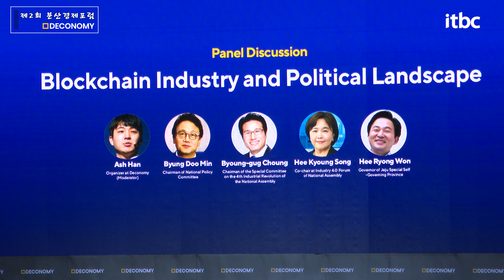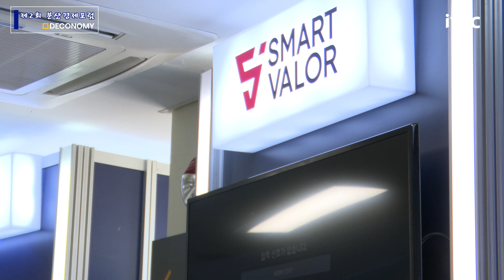[itbc NOW] 제2회 분산경제포럼 - Deconomy (2019. 4. 4)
💎제2회 분산경제포럼 - Deconomy!
💎서울 장충체육관에서 진행된 ‘국내 블록체인 최대 포럼’
💎전 세계 블록체인 거장들과 기업들을 만나볼 수 있는 최고의 기회!